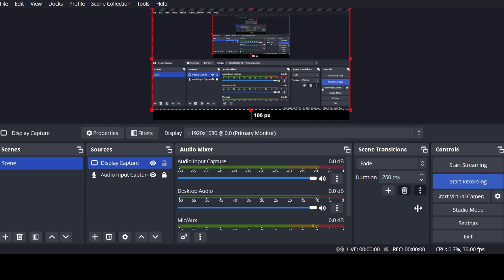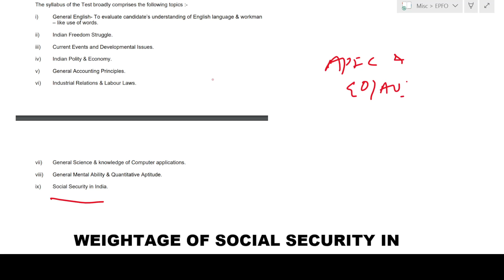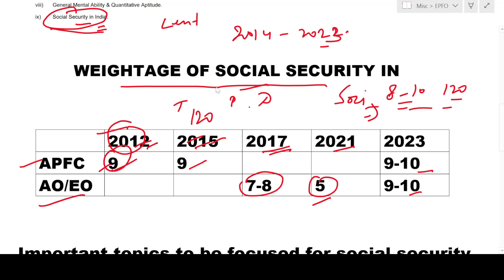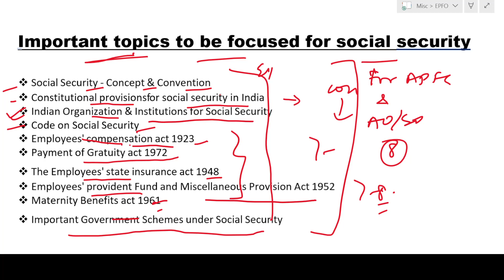apfc ao/eo social security/ important topics in social security/UPSC EPFO APFC AO/EO 2023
Hello APFC & AO/EO aspirant, in this lecture we will discuss the how to crack the EPFO exam 2023.
*For further information related to this exam you may reach to us on: